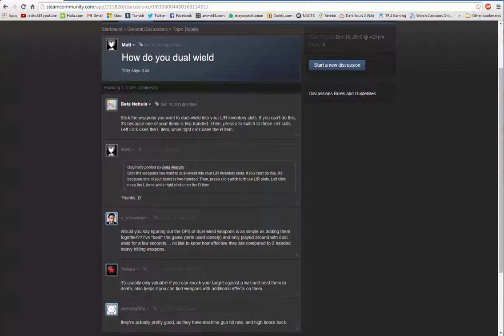StarBound: The Epic Tales Of Saren Ep.4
StarBound the very word inspires curiosity. Will Saren find the answer hes looking for to the questions he apparently has? who knows. Will he find some sick ass weapons and build a cool ass house and spaceship. Gonna say yes to that one. Join me as we travel the cosmos in search of swords, guns, explosions, women, and most importantly fun.